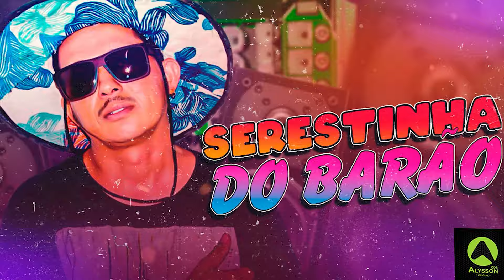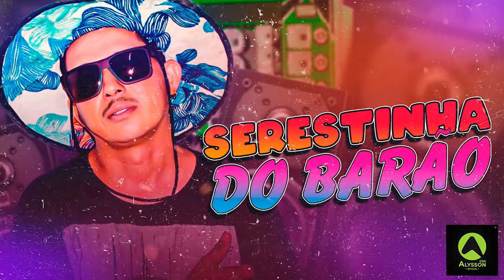O TOP DA SERESTINHA - PRA PAREDÃO - SERESTINHA DO BARÃO - EP ATUALIZADO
O TOP DA SERESTINHA - PRA PAREDÃO - SERESTINHA DE BARÃO - EP ATUALIZADO

➤ATENÇÃO !!!